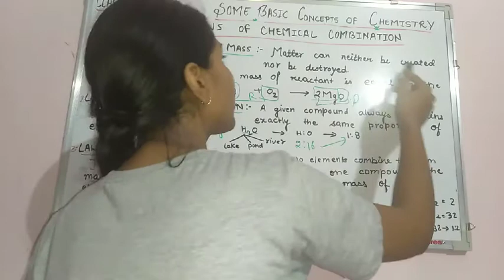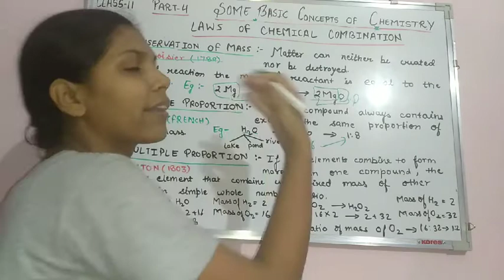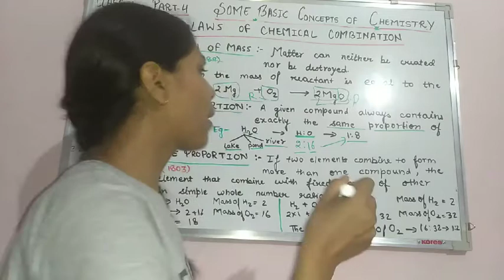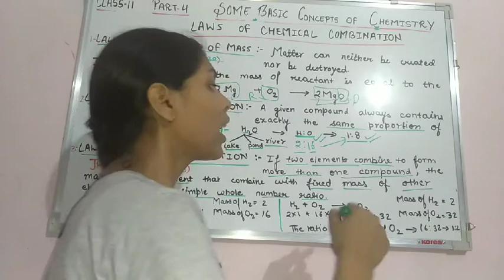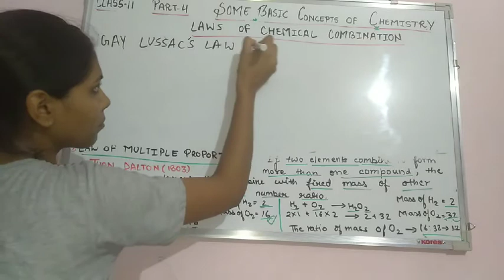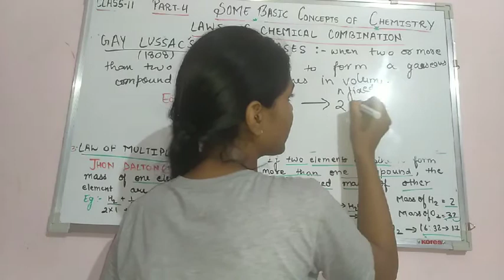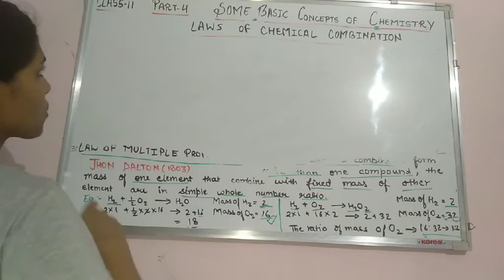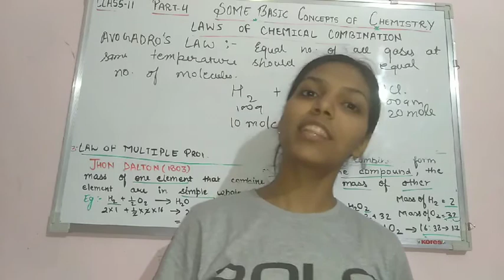Class 11 Chemistry Chapter 1 Some Basic Concepts of Chemistry (Part-4)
This video is about chapter 1 of class 11 Chemistry
In this video I have covered following topics
Law of conservation of mass
Law of definite proportion
Law of multiple proportion
Gay lussac 's law of gases
Avogadro's law